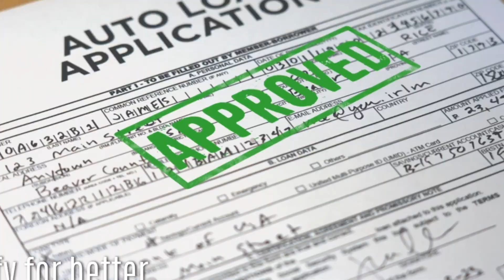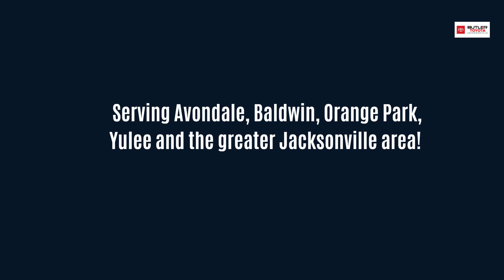Toyota Jacksonville | Your Tax Refund is your down payment on your next purchase or lease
If you are in the market for a new Toyota, why not use your tax refund for a down payment on your next car. Or perhaps you have been putting off service like getting new tires or brake repair on you Toyota. You can also use your tax refund for that as well.

If you find your new Toyota with us, we can deliver it right to you. For a better experience, visit Butler Toyota Jacksonville. It's better at Butler!